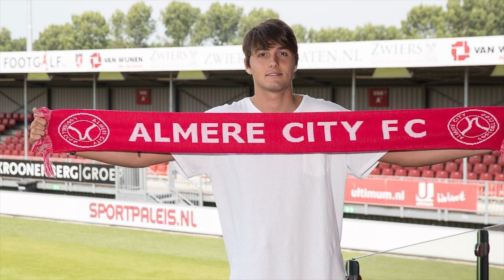Edoardo Soleri amore Rosanero.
Soleri il più amato dai tifosi Rosanero